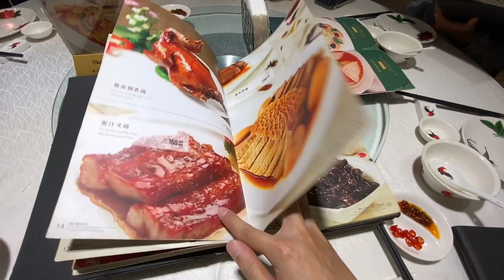【KK在越南】沒錢了來去銀樓換錢💰｜濱城市場-路邊無名烤肉 米線(Bún thịt nướng)好吃？｜Conservo喝咖啡☕️吃甜點｜朋友要登出越南了聚餐餞別-點都德【記得開啟CC字幕哦】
1.Bún thịt nướng (烤肉米線)
Add: 1 Nguyễn Trung Trực, Phường Bến Thành, Quận 1, Thành phố Hồ Chí Minh
business hours: 06:30–19:30

2.Conservo - Japanese Breads & Café
Add: 13 Lý Tự Trọng, Bến Nghé, Quận 1, Thành phố Hồ Chí Minh
business hours: 07:30–21:00

3.Dim Tu Tac (點都德)
Add: 65 Lê Lợi, Bến Nghé, Quận 1, Thành phố Hồ Chí Minh
TAKASHIMAYA (高島屋)/ Saigon Centre (L5樓)

每個人口味不同，都是以自己本身口味來評價味道哦！

Thanks you all.  :D

攝影/影片編緝: IPHONE 11/ I-MOVIE